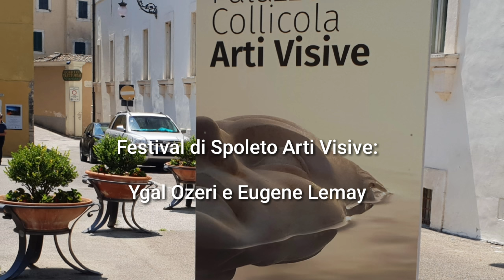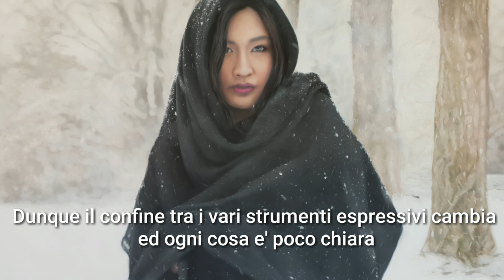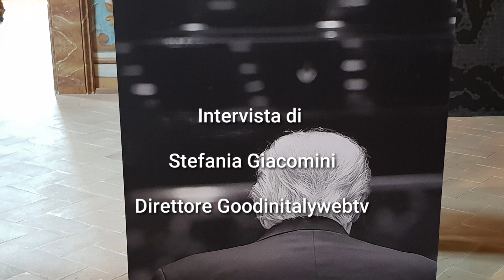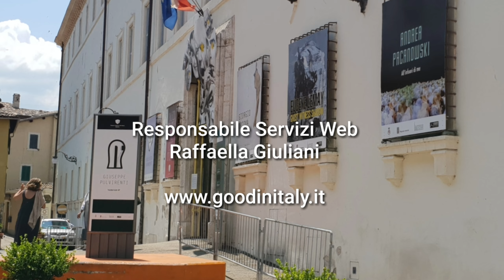FESTIVAL DI SPOLETO ARTI VISIVE YLAN OZERI E EUGENE DELAY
FESTIVAL DI SPOLETO ARTI VISIVE: YLAN OZERI E EUGENE DELAY. Intervista di Stefania Giacomini
Spoleto il suo festival da tempo inseriscono tra le iniziative anche la sezione Arti Visive. Quest’anno, sotto la direzione artistica di Gianluca Marziani, ci sono presenze internazionali le cui proposte sono contrastanti ma stimolanti. Ylan Ozeri ed Eugene Delay ad esempio sono espressione di arte molto diversa tra loro ma suscitano non poche riflessioni nello spettatore. Il primo è pittore ma i suoi quadri sembrano fotografie "Segno dei tempi- spiega nell'intervista l'artista - il confine tra vari settori artistici ormai è molto ambiguo e il mio percorso è proporre il concetto della 'pura illusione'. Il secondo viene da esperienze forti come il kibbutz, a 13 anni, e la guerra, da giovane soldato israeliano, in difesa del suo paese. Vissuto che si ritrova nelle sue opere che vogliono essere anche un forte segno di critica sociale. Due esempi di eccellenze internazionali che hanno scelto però un evento, il festival di Spoleto, di prestigio assoluto, dopo oltre mezzo secolo, rimasto intatto.